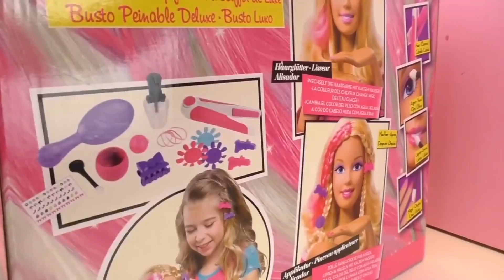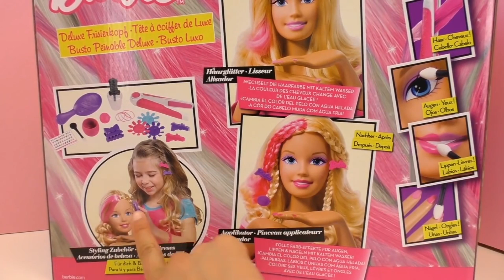تسريحات شعر مختلة لعروسة باربى الجميلة